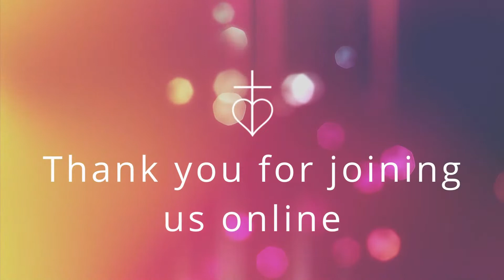Sunday 16th July 2023 - Matthew 8: 28-34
Today's Sunday service is led by Rev James Martin.

The service will start a few minutes after 10.30am once any sensitive messages have been given .